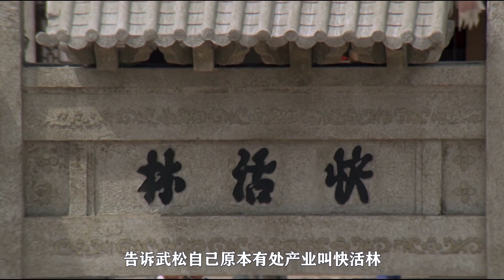戰神武松大膽欺騙母夜叉，不料張青突然回來，邵氏武俠電影#《快活林》#【港影記錄館】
兩位捕頭要把武松押送到孟州，因為他剛剛料理了惡霸西門慶。路上三人路過一間客棧。
客棧老板娘熱情貌美，招待他們喝酒吃包子。幾碗美酒下肚，三人只覺得瞌睡異常，全都睡了過去。
老板娘見狀得意一笑 ，她見武松渾身精肉，便吩咐夥計將武松擡進屋內做成肉包子，正是母夜叉孫二娘……